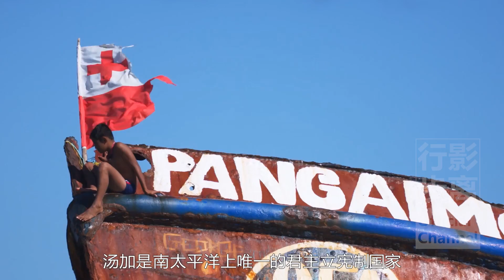世界上第一個迎接日出的神秘古國，人人以胖為美，遊客少景色美，湯加王國，The Kingdom of Tonga，The world's first mysterious ancient country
因夏冬兩屆奧運旗手而紅遍全球的帥哥庫塔，似乎也成為了他祖國的形象代言人，而他的祖國就是免籤的湯加，一個你似乎知道但又不是很清楚的，南太平洋上最古老的神秘天堂。
湯加是世界上第一個迎接太陽升起的國家，也是世界上僅有的可以與鯨魚共舞的地方。
在湯加，胖是一種身份的象徵，人們都以胖為美，如果身上肉少，上街都會自卑。
除了木薯等高澱粉食物以外，湯加全國人民最愛吃豬肉，尤以烤全豬這道國菜最受歡迎。
湯加的小豬經常會去海邊改善生活，因此被稱為釣魚豬，在街上也是隨處可見，個別膽大的甚至還敢在湯加皇宮附近遊蕩。
這座1867年建造的湯加皇宮，現在仍是國王辦公和舉行重要儀式的地方。
湯加是南太平洋上唯一的君主立憲制國家，其所有的國民都認為自己是湯加皇室的後代。
雖然國王在重要場合下會穿著西裝，但湯加國民不分男女都會穿一種樹皮作的裙子。
湯加的法律規定週日禁止上學上班，連商店餐廳甚至機場都會關門。因為每逢週日全國人民包括國王都會去教堂做禮拜。
湯加由三個群島共173個島嶼組成，哈派島是全球最值得去的10個地方之一，而有小夏威夷之稱的瓦瓦烏島，則是湯加最著名的與鯨共舞的地方。
面積最大的是塔布島，也是湯加首都努庫阿洛法的所在地。雖然早在3000多年前就有人在這裡定居，但世界上最樸素的首都如今依然沒有高樓大廈，更像是一座鄉村小鎮，民風淳樸的島民，也依然過著古樸的田園生活。
塔布島上有很多經典的一日遊景點，除了湯加皇宮，還有皇家陵園，噴潮洞是湯加最出名的景觀，還有著名的古蹟三石門，海邊懸崖中的燕子洞，白沙灘和天然橋，也是遊客們必遊的地方。
5月到8月是湯加旅遊的旺季，而9月和10月最適合與鯨共舞。美麗的夕陽，浪漫的沙灘和孤獨的沉船，構成了明信片一般的極致景觀，而這座古老而神秘的湯加王國，你有興趣嗎？
⇲ 更多視頻專輯 ⇲⇲⇲
【行影步離】 ⇲  國際版分區專輯  ⇲
【行影步離】 ⇲  國際版分類專輯  ⇲
【行影步離】 ⇲  國內版自駕游專輯  ⇲